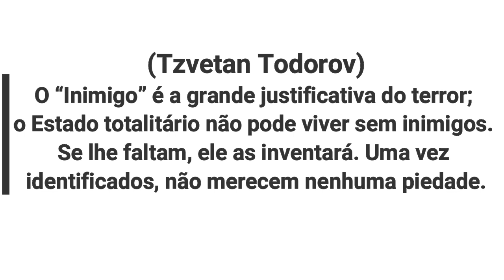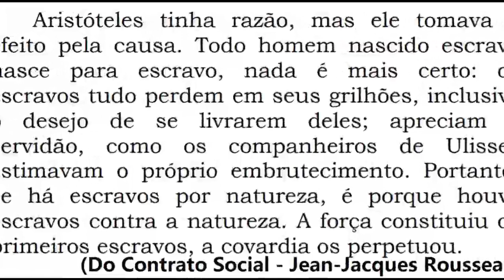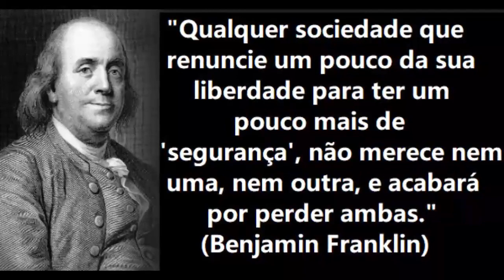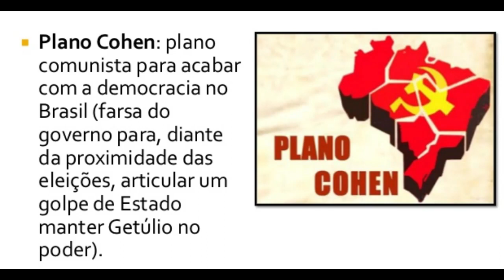Live CINEMA E HISTÓRIA: A Representação da 2ª Guerra Mundial No Cinema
“Cinema e História e a representação da Segunda Guerra Mundial (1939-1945) nas produções cinematográficas em uma Live com o Amigo Belmiro, do “Canal De Humanas” cheia de informação e voltada aos estudantes que pretendem fazer o ENEM... Discutimos a Segunda Guerra MUNDIAL e muitos acontecimentos históricos, inclusive do Brasil... Assista, Curta, Compartilhe... E DEIXE SUA OPINIÃO...